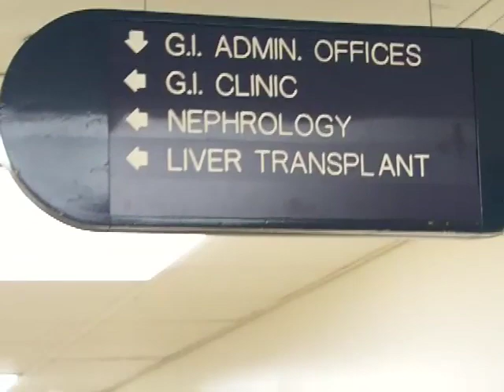Liver Transplant Story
For all those looking for reasons to be an organ donor, this is one of the most touching organ donor stories we have heard. In this short documentary, a woman donates a portion of her liver to a baby from another family.